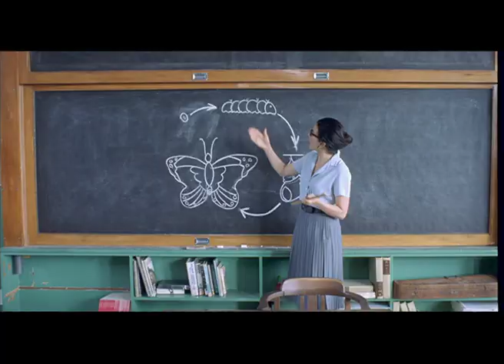Goodshirt - Buck It Up (Official Music Video) HD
Goodshirt's music video for 'Buck It Up', off the album "Fiji Baby".